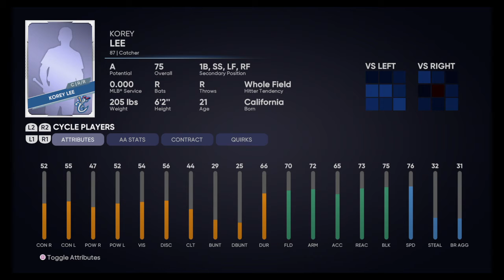MLB® The Show™ 21 - Brady Stahl Career Sim # 2 -- Home Opener!!